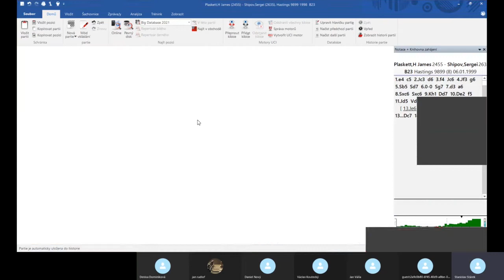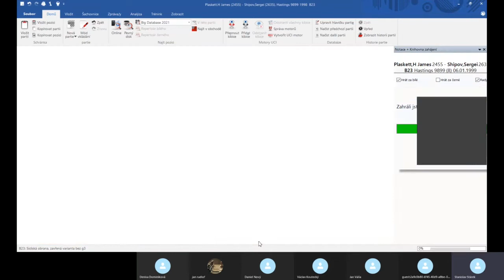Přednášky KTCM - Jezdec je složitá figura (23. 2. 2022)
Stanislav Stárek